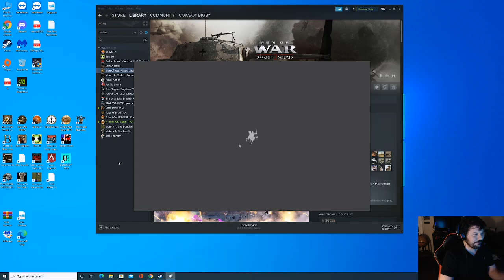MOWA@ Rob Z full retard action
Hey hey killas the boys and I are at it again in some ROBZ action.